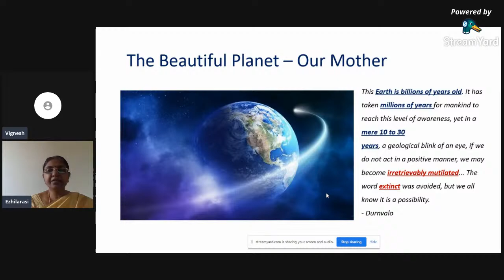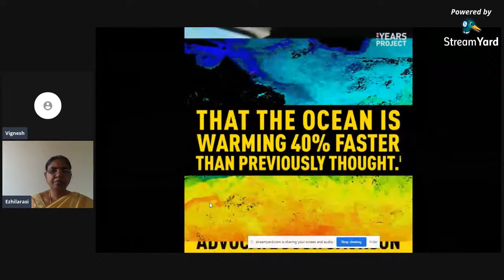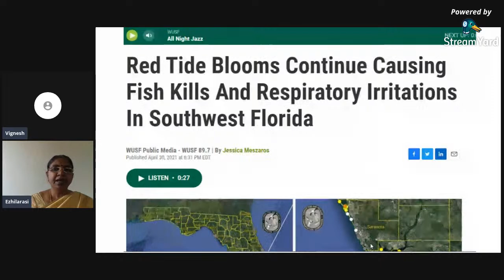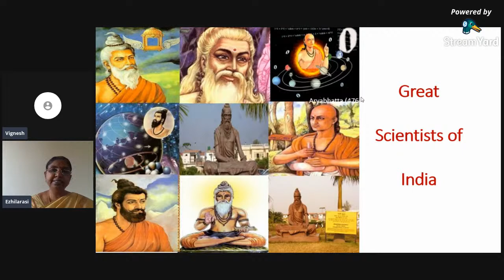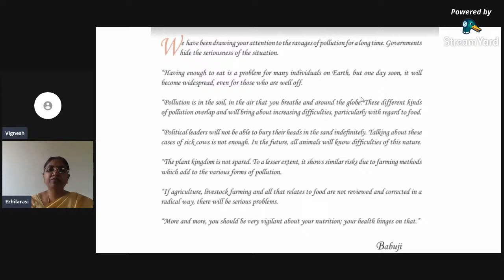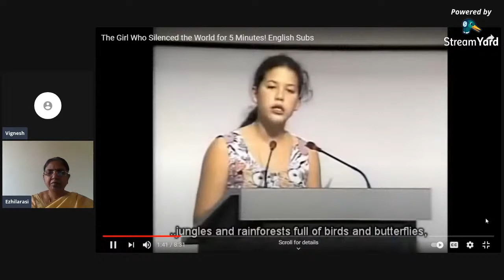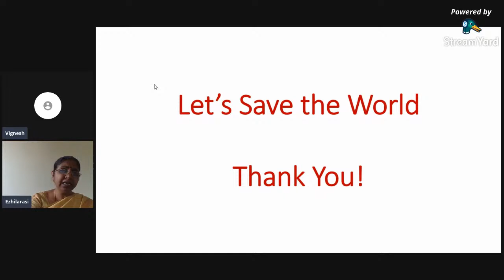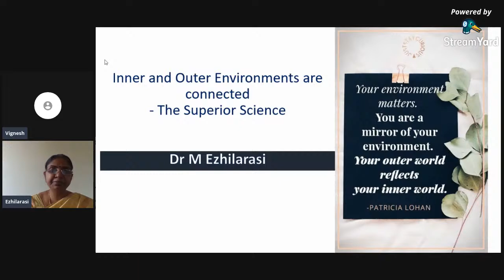Inner and Outer Environments are Connected